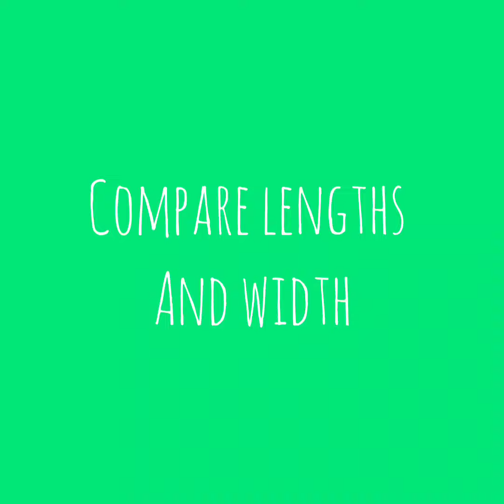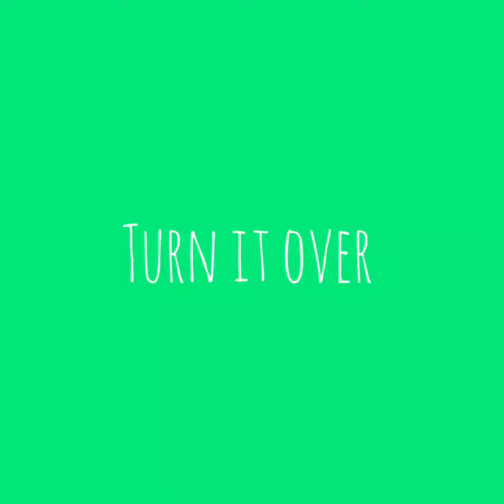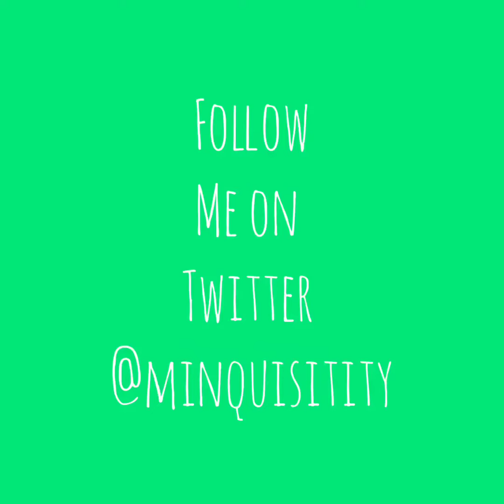Creative maths: Cheerleader poms poms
Create cheerleader poms poms for movement play. Using maths!